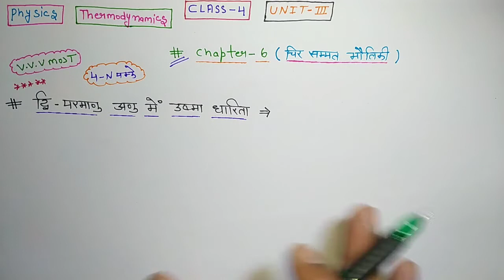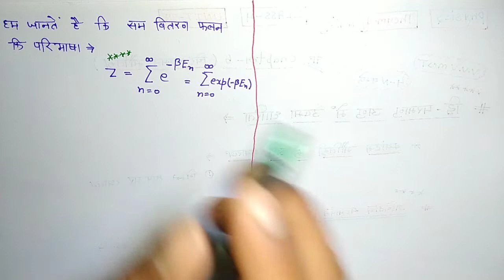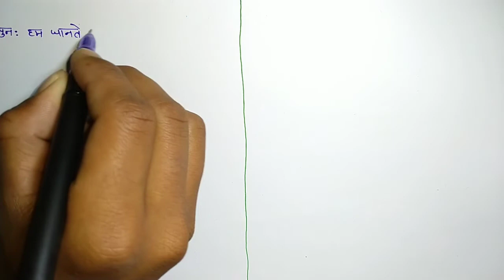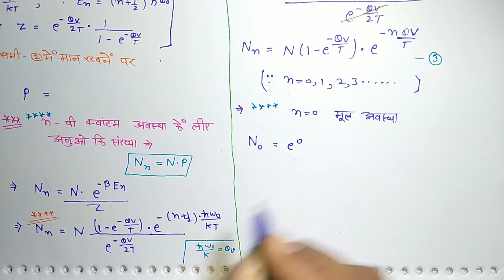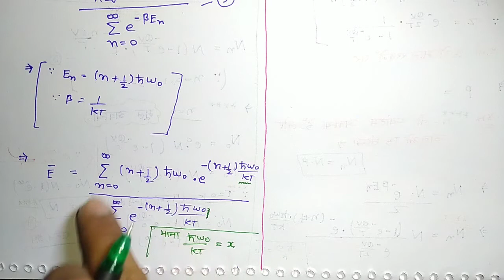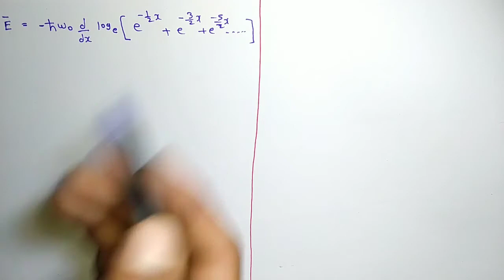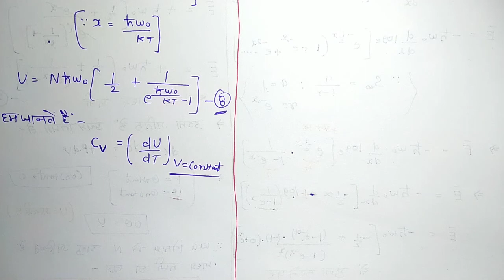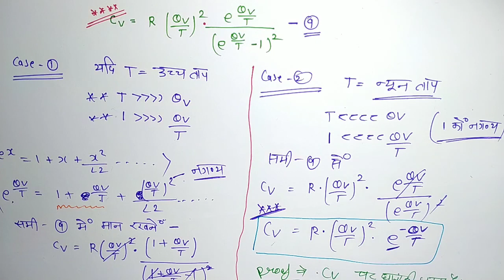Lecture-14//Bsc 2Nd year// physics Thermodynamics//unit-3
BSc 2nd year physics Thermodynamics unit-3

Teligram link-

BSC PRO CLASSES
learn with fun